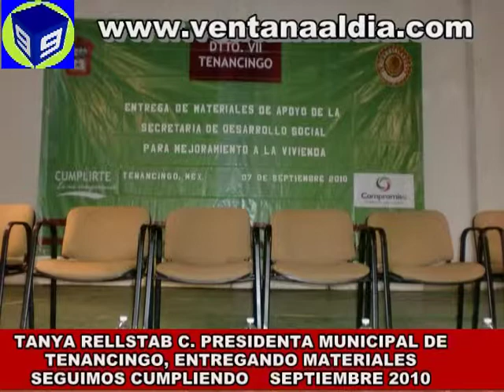TENANCINGO TANYA SEGUIMOS CUMPLIENDO SEP 03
TENANCINGO TANYA ENTREGADO MATERIALES DEL PROGRAMA PIE DE CASA, Y EN EL HOMENAJE DEL DIA 13 DE SEPTIEMBRE.